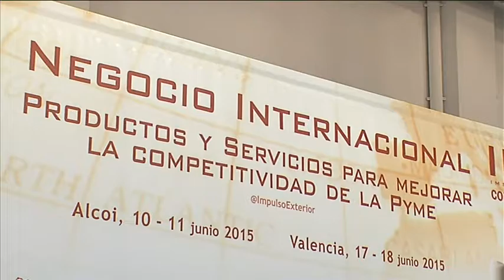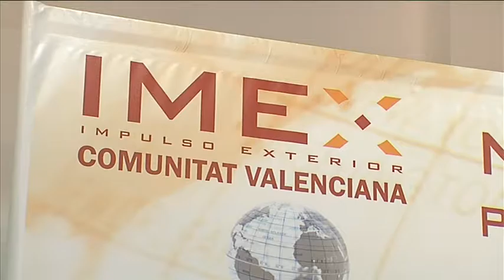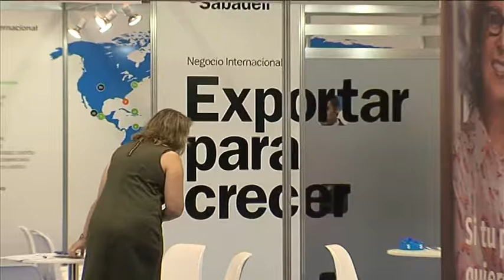Notícia Jornada Internacionalització IMEX Alcoi 26 setembre 2016